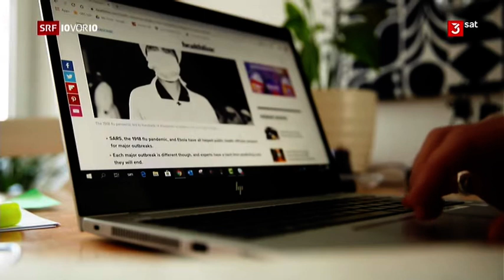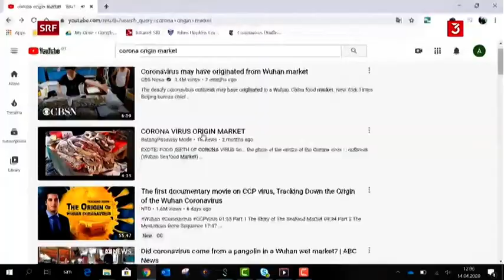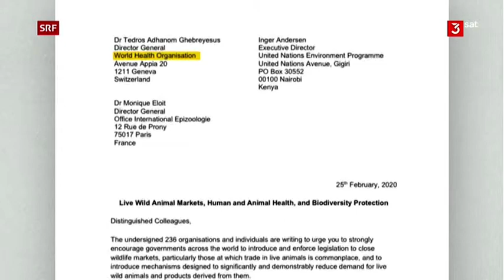So entstehen Pandemien. Warum haben tödliche Viren häufig dieselbe Herkunft? (29.04.2020 10vor10)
Das Corona-Virus SARS-CoV-2 beziehungsweise die Erkrankung COVID-19 ist ungefähr so harmlos wie Influenza (Grippe):